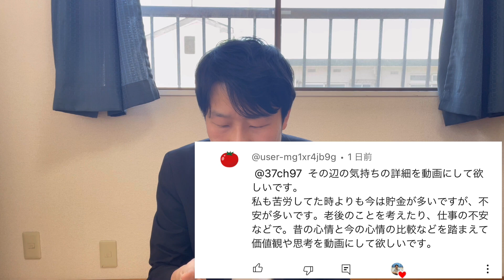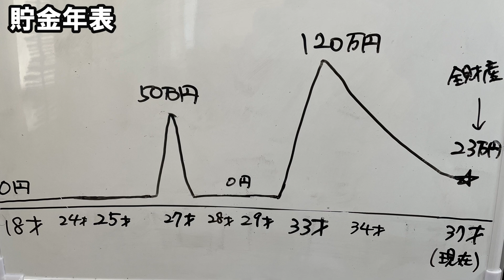【貯金】なぜ貯金額が少なくても不安がほぼないのか？貯金年表も公開しています。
今回は、前回の貯金額と全財産の公開の動画に頂いたコメントへのご返答になります。
なぜ貯金額が少なくても不安がほぼないのか？についてどん底時代のお話などをしながら、大切にしている価値観なども話しています。

・1985年新潟生まれ
・37歳
・高卒
・独身
・趣味：釣り・カラオケ

・１８歳でゆずに憧れて神奈川県に上京し、工場で働きながら歌手を目指すがうまくいかず、東京に行けばなんとかなると思い、22歳で東京に引っ越しボイトレを受けながら下北沢でライブ活動をするがうまくいかずに挫折する。

・その後東京で10年以上、正社員や派遣・バイト・日雇いなどさまざまな仕事を経験するがどれも長続きはしなかった。
プライベートでは飲み会や合コン・クラブ遊びやストリートナンパを頑張る。
2019年に千葉県勝浦市に移住し、釣り三昧な毎日を過ごす。

【職業訓練】
・2021年12月よりパソコンの職業訓練校に通い始める。
・2022年1月 MOS word2016取得
・2022年 2月 MOS Excel2016取得
・2022年2月 職業訓練校修了する

・2022年１月無職でマッチングアプリを開始
・2022年9月マッチングアプリで彼女が出来る

【仕事】
・2022年３月よりパソコン教室にてアシスタントの仕事を始める。